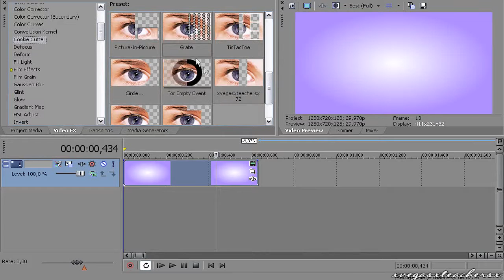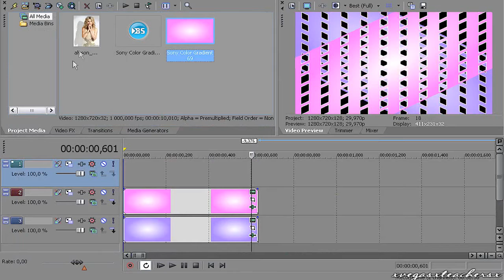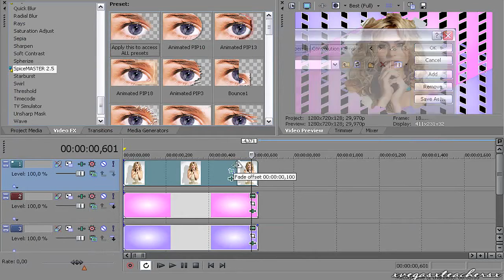Sony Vegas Tutorial - Effect #10